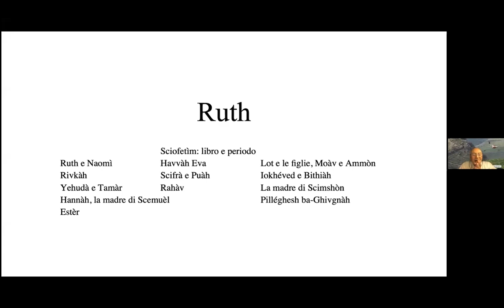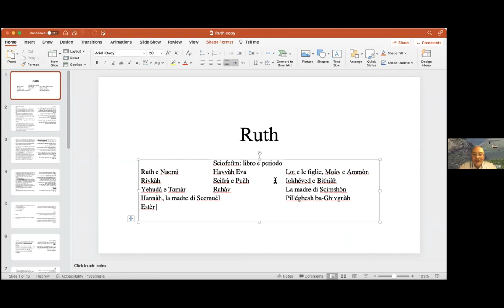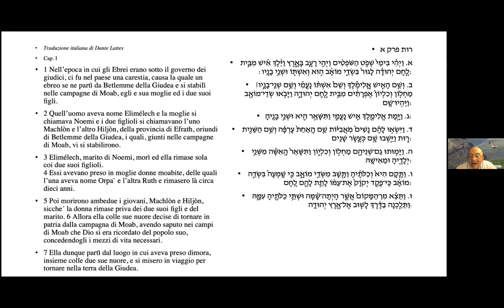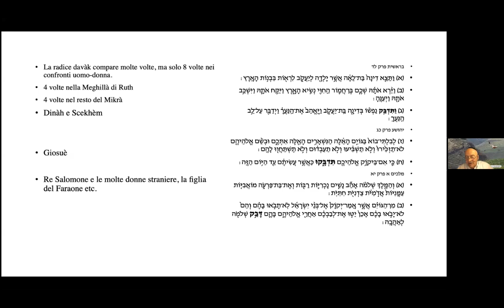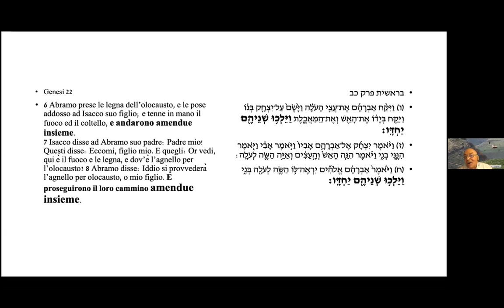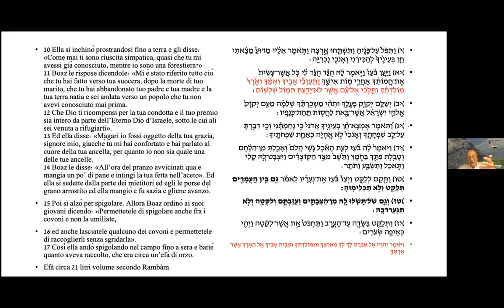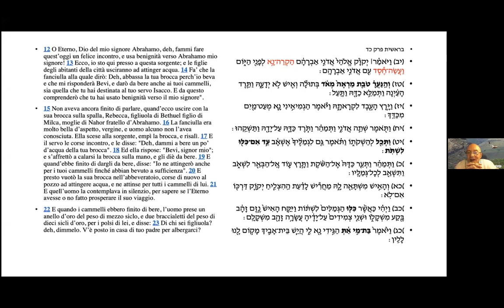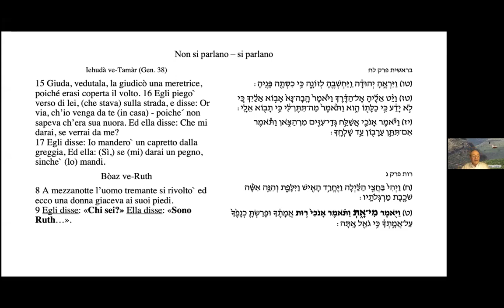D. Nizza - Ruth e le altre - Shavuòt e il Libro di Ruth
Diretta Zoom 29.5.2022